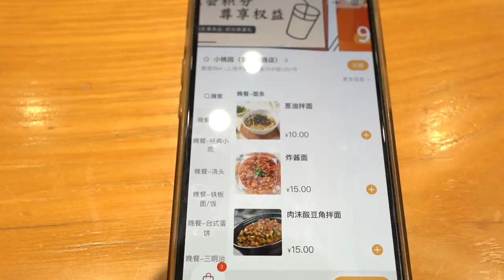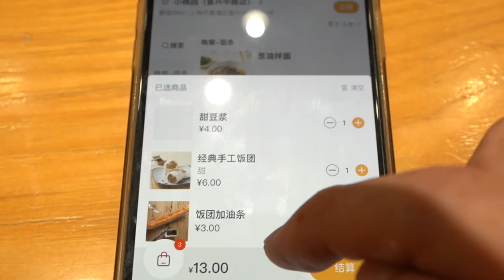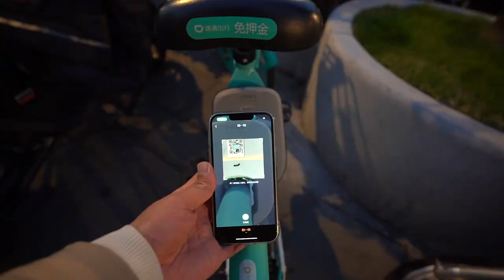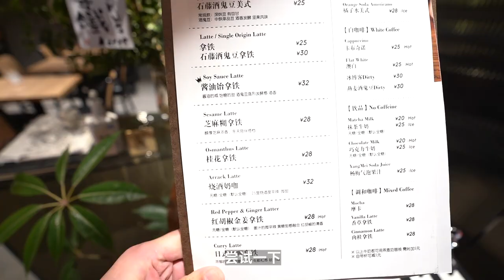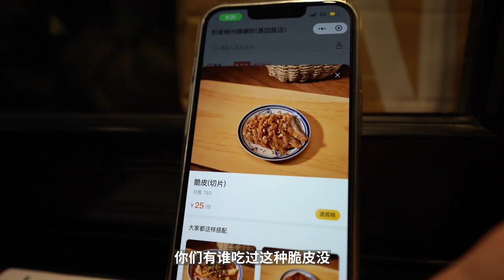Coffee Vlog | 油條、螺螄粉、灌湯包... 中餐樣樣都能配咖啡！| 牛小咖MumaMoo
咖啡都能搭配哪些中餐？
灌湯包、油條、飯糰、螺螄粉...
樣樣都很配！
頻道首頁有更多精彩內容哦！